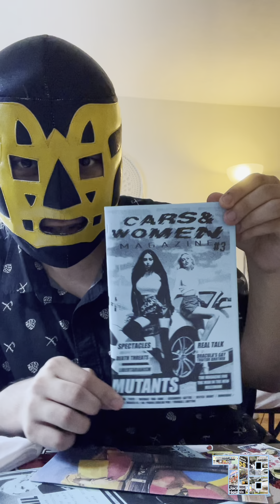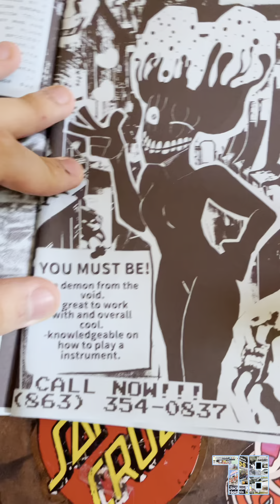Detective Man discusses queenstrash.com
You can find Detective Man's art and psychic residue on on Twitter and Instagram at @detectivemanart

For more content please check us out at the links below*

▻ Twitch.tv/munoxxus
▻ Queenstrash.com